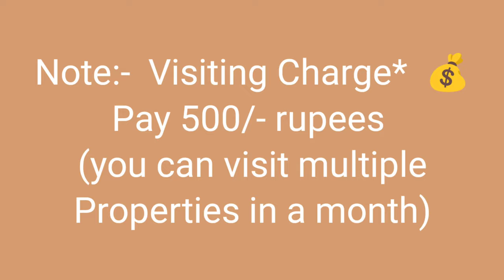🆔-864 | house for sale in chinna waltair || house for sale in Visakhapatnam|| Zahir Consultancy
house for sale in chinna waltair || house for sale in Visakhapatnam|| Zahir Consultancy

Chinna waltair old house for sale..  *278 Sq.yds*, *sizes: 33X76,  North-East/Facing,*
*(Per 1 Sq.Yard Rs:1.10L /- Total ₹- 3cr )
*At..Near Masjid,  near chinna waltair main Rd,
Chinna Waltair, Visakhapatnam.

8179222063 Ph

ZAHIR  CONSULTANCY
Door No:45-42-17,Haseen Manzil, Master HOMEO Vaidyalayam
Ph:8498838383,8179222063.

vizag riyaz ||
Zahir consultancy ||